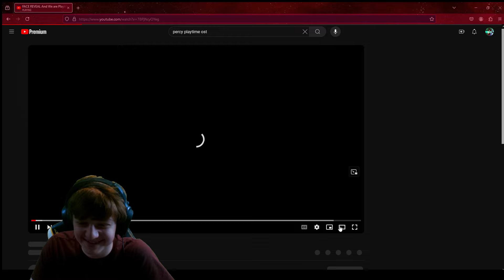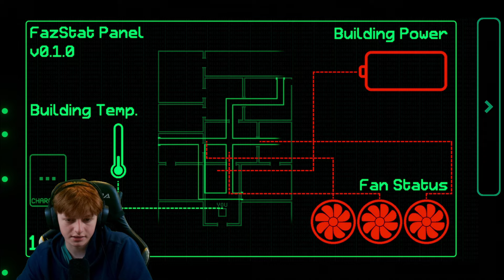The End of This Fnaf Fangame was Wild...